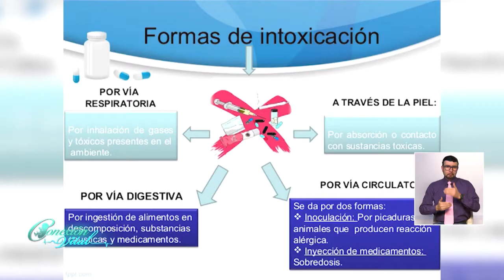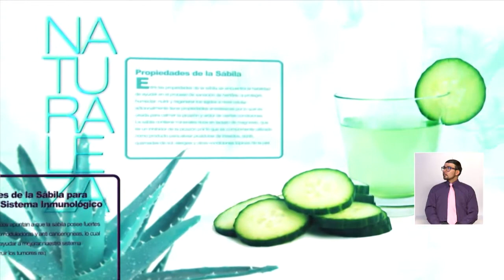Desintoxicación 18 de Octubre 2017